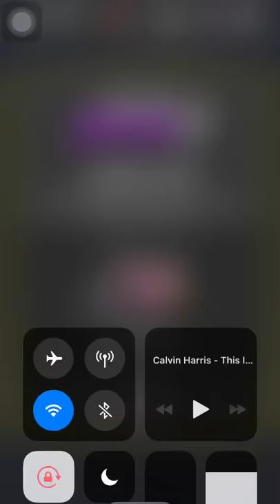TAPTAP Reborn 2 : This Is What You Came For level 2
Test gaming
TAP TAP Reborn 2
Sing : This Is What You Came For
Level : Nomal
Fast : 2